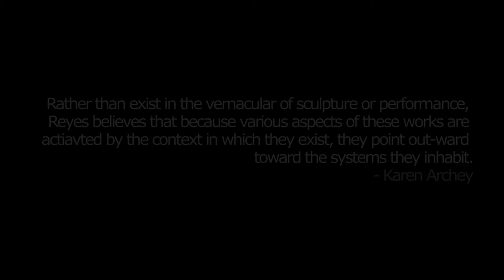Carlos Reyes | Awkward Chairs VS Future King's Feet | Michael Jon Gallery